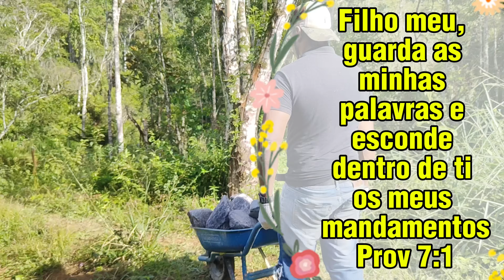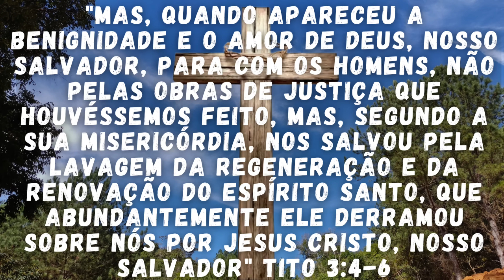Entrada do Rancho | Banheiro Parte 2 | Pedras na Estrada | Me Deixaram na Mão | Sítio do Zero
Olá, sejam todos bem-vindos ao canal!

Somos Rodrigo e Mariana, um jovem casal que está construindo um sítio do zero.

Aqui mostramos a nossa rotina, a construção da nossa casa, o passo a passo da nossa horta orgânica, as melhorias que fazemos no sítio, e também dicas que vamos aprendendo diariamente.

Espero que curtam a nossa jornada por aqui ☺️🏡🌳

Para aqueles que quiserem nos enviar uma lembrancinha, segue a caixa postal:

Nome: Rodrigo Oliveira
Endereço: Rancho Oliveira, n° 1. Juquitiba - SP
Complemento: N° Caixa Postal 8, CEP: 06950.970